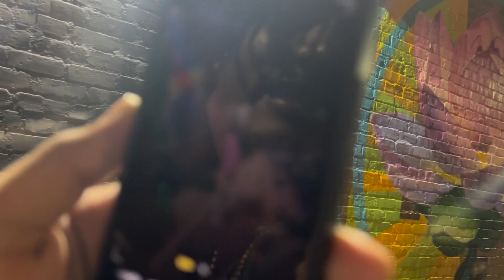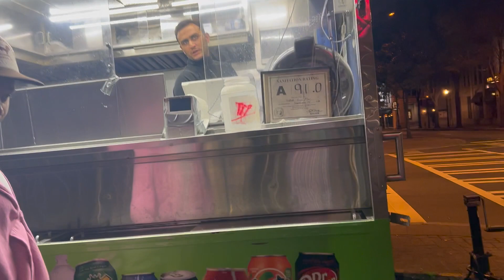FOUND A CRAZY HOODIE THRIFTING!